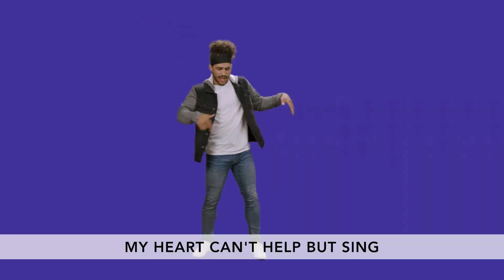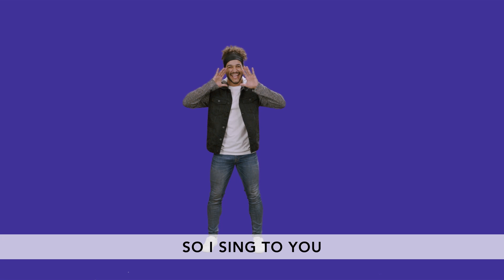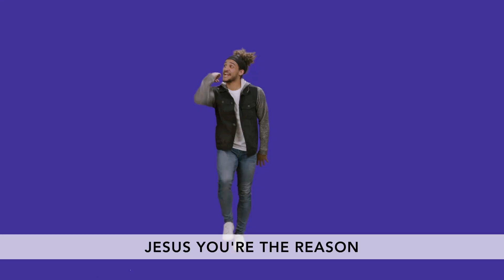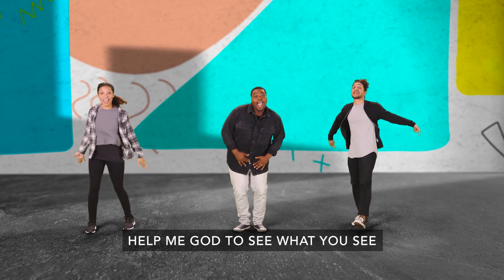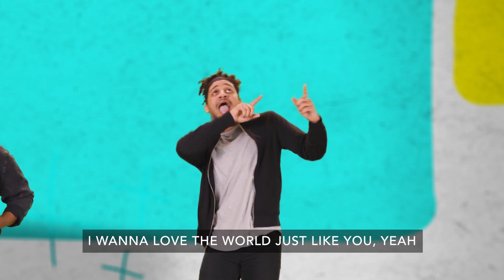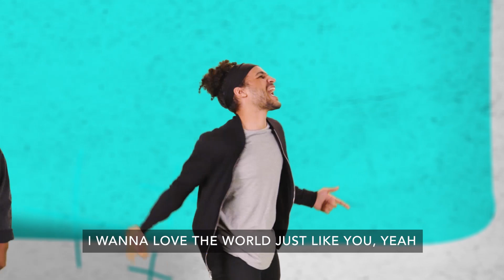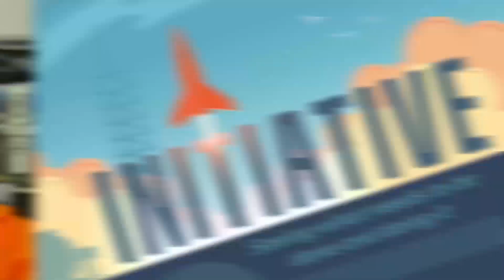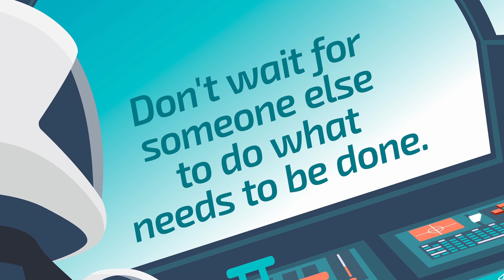Cross Point Kids Elementary - September 5